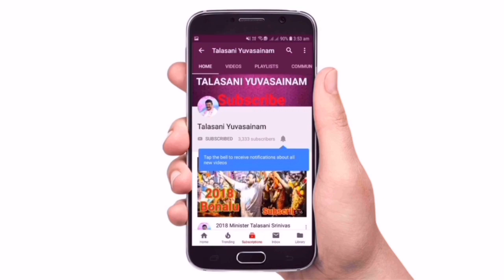Talasani Srinivas Yadav Padayatra at Bansilalpet Area With Huge Crowd | Vote For Car